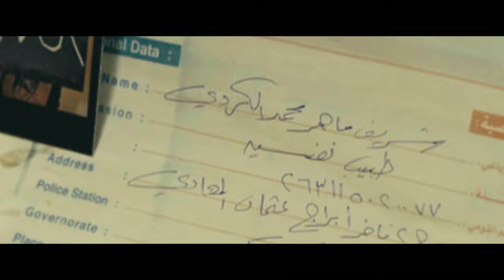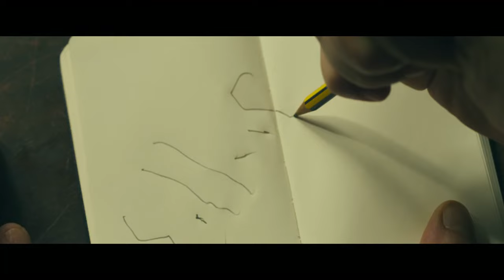الفيل الأزرق The Blue Elephant Official Trailer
إعلان فيلم الفيل الازرق -- من تأليف احمد مراد - بطولة كريم عبد العزيز خالد الصاوي و نيللي كريم  و إخراج مروان حامد